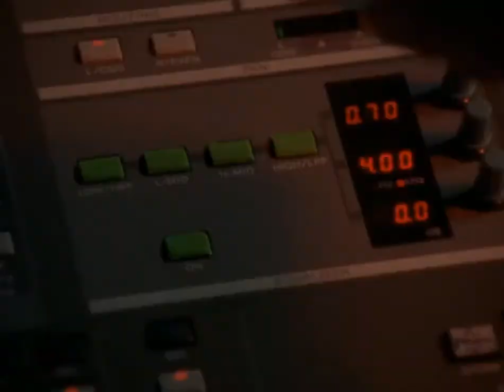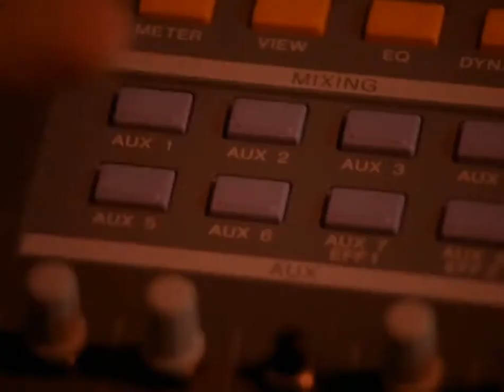Boris Cabrera Interview Excerpt from Animorphs Anonymous Podcast